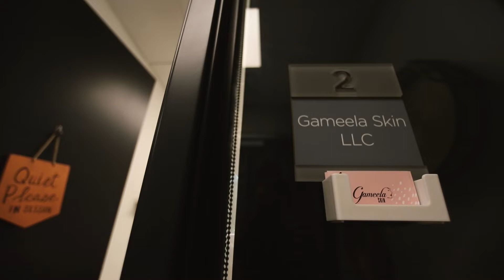Gameela Skin Brand Video